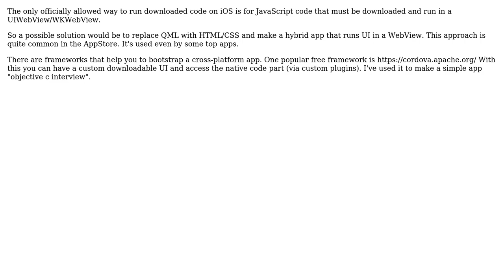Software Engineering: Qt Quick dynamic QML vs Apple's App Store rules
With thanks & praise to God, and with thanks to the many people who have made this project possible! | Content (except music & images) licensed under CC BY-SA | Music | Images & others | With thanks to user Jeremy Friesner user gnat user battlmonstr and the Stack Exchange Network Trademarks are property of their respective owners. You are responsible for your own actions.